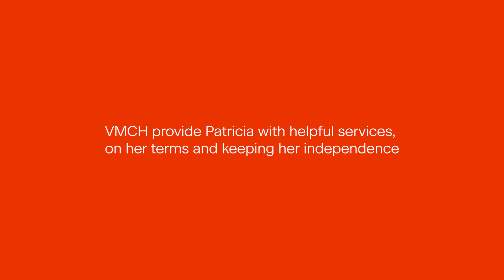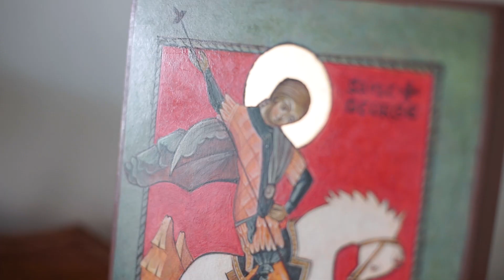Home Care Packages_Full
Meet Patricia.  She receives a VMCH Home Care Package.

Our Home Care Packages provide you with a little extra help at home, so you can keep doing the things you love.

Maybe you need a hand with the shopping, running errands or personal care.  We're here to help.  Our job is to ensure things are easier and more manageable for you.